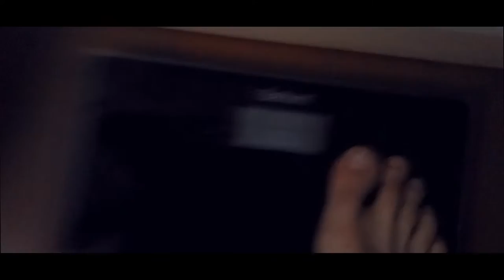De la Hram la Chișinău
Song:

Body transformation motivation
gym motivation
gym transformation
transformation video
Aesthetics
Aesthetic
Aesthetics motivation
Teen bodybuilder
Teen body transformation
bodybuilding motivation
bodybuilding transformation
Calisthenics transformation
Calisthenics motivation
Workout Motivation
My transformation
Calisthenics training
Transformation ImV